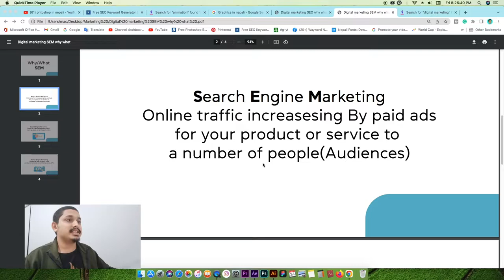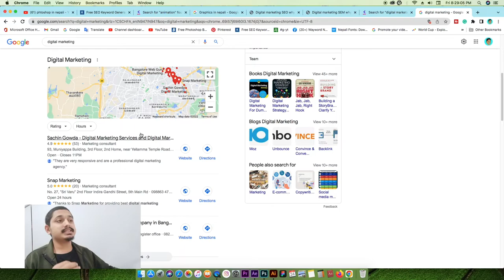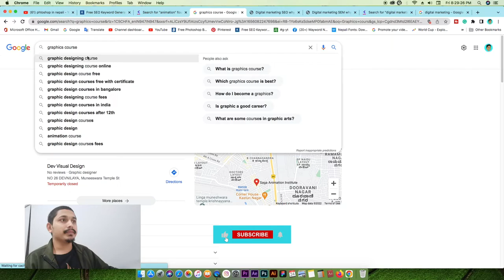How does Work SEM in Digital marketing